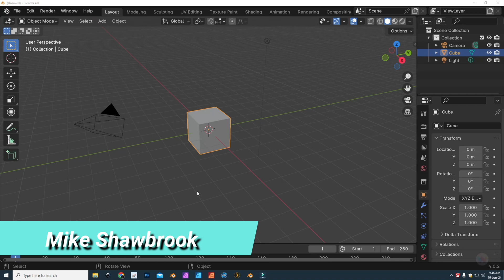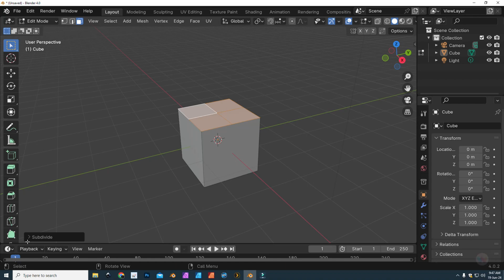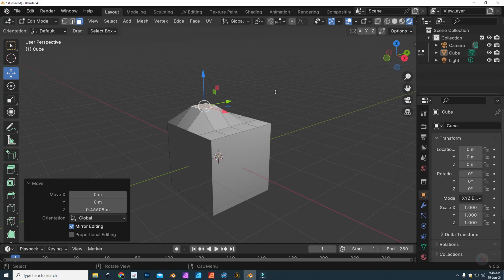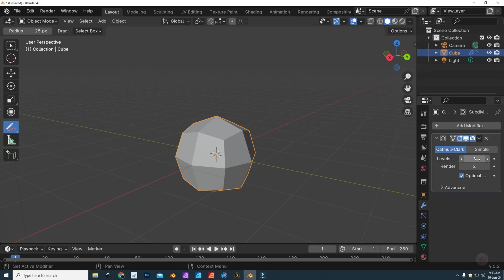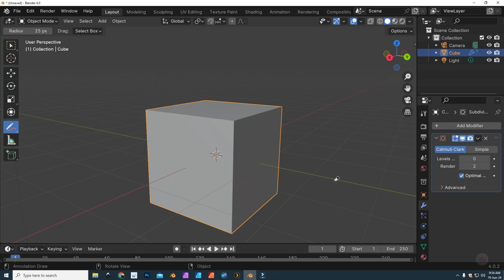Why, when, and how to subdivide in Blender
Why, when, and how to subdivide in Blender 4.0